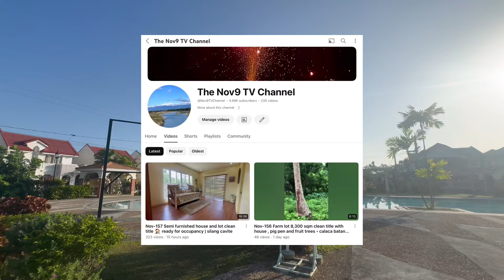V386-24 • 5 Bedroom 2 Storey House and Lot | Rush Sale Markdown Price 9.8M Net!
Documents titled
Price 15M down to 9.8M net rush sale